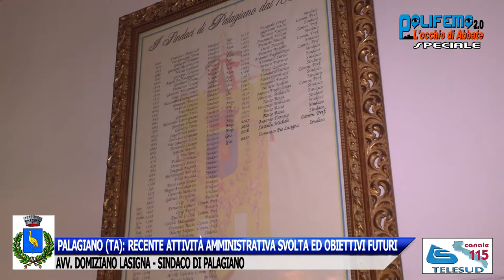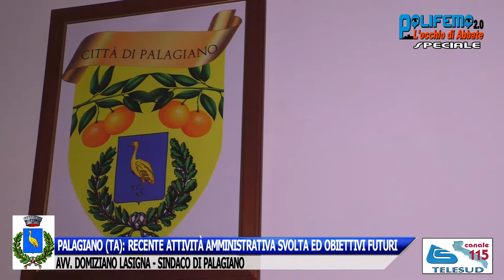PALAGIANO(TA): RECENTE ATTIVITÀ AMMINISTRATIVA SVOLTA ED OBIETTIVI - AVV. DOMIZIANO LASIGNA, SINDACO